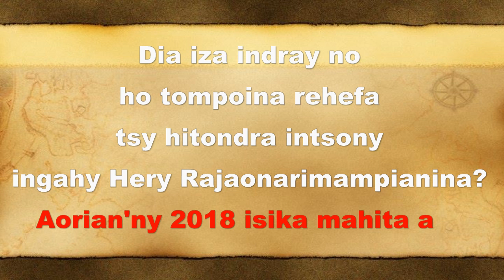Iavoloha 06 01 2017 Lambo Tahiri Maurice Tsiavonana Gérard Rakotonirina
Fa tena manantena inona ireto bandy manimba ny asa fanaovan-gazety ireo? Ho eo foana angaha ingahy Hery Rajaonarimampianina? Vola halatra ve no hamelomana ny taranaka? Mahay manozon-tena ry zalahy ireto ka.
Aorian'ny 2018 isika mahita aszy sao manantena fa ho adinon'ny Tantara ny fitiavam-bola diso tafahoatra.